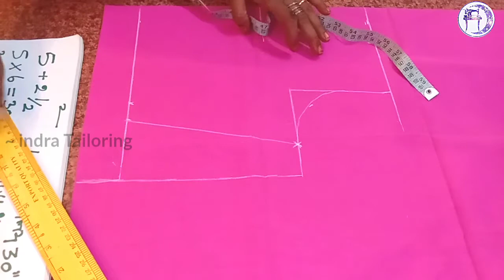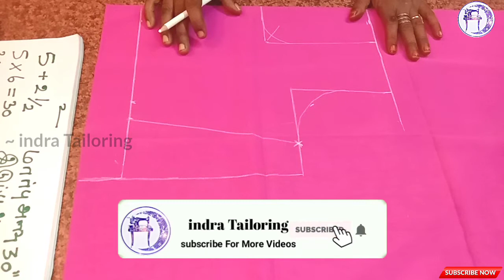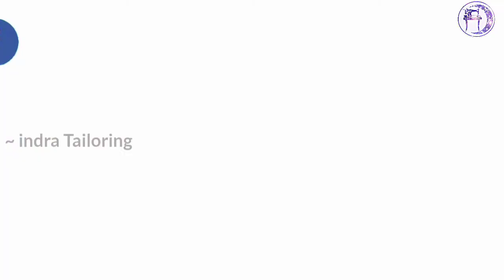| indra tailoring மணி க்கட்டின்அளவைமட்டும்வைத்துபளவுஸ்அளவைகணக்கிடும்முறை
blouse secret measurement A to Z simple method for biginners | indra tailoring

blouse measurement using wrist measurement only | clear method

Tailoring தொடர்புடைய சந்தேகங்களை Comment செய்யுங்கள்

Like our Facebook Fanpage to keep touch with us 🙏🙏🙏